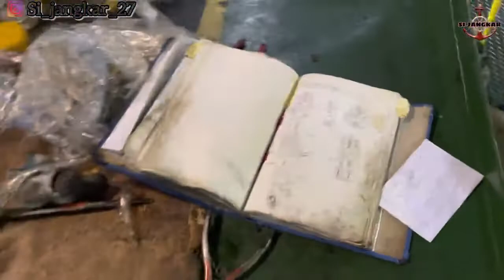O H Fuel Pump Mesin Induk Kapal